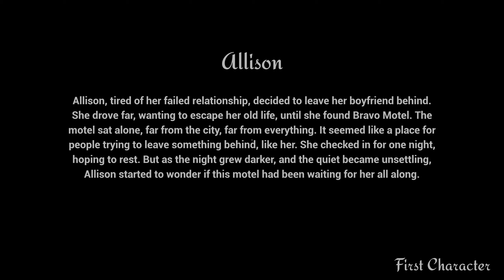Something isn't right about this motel.. | OutRUN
Emma's new job at a remote motel becomes a descent into terror as unsettling visions blur the lines between reality and her darkest fears. As night falls, her fragile grip on sanity unravels, leading to a chilling encounter with the unknown.